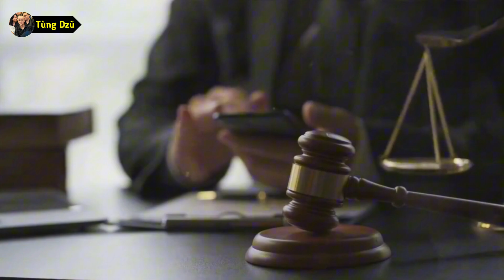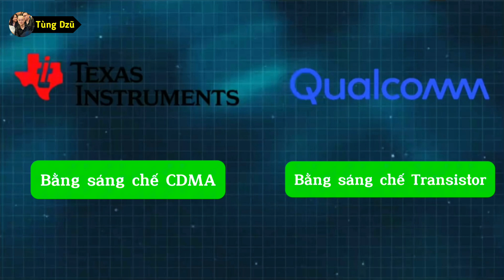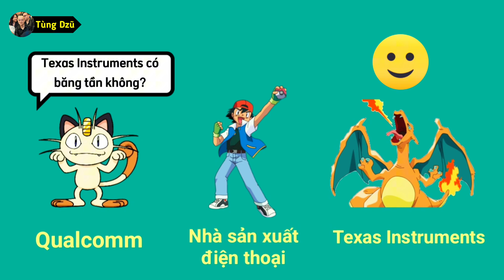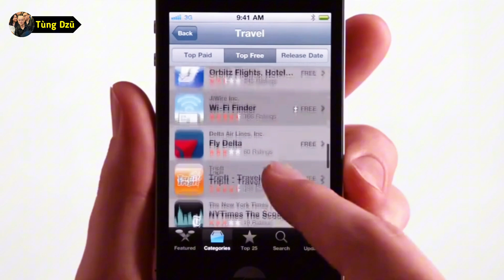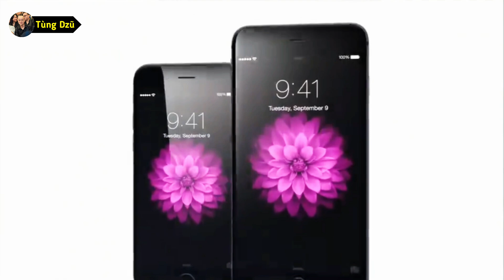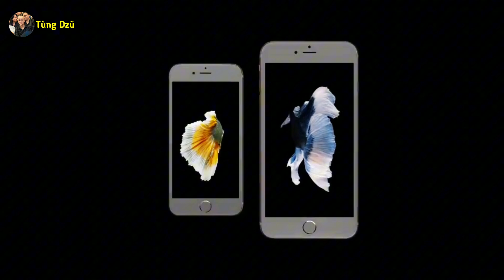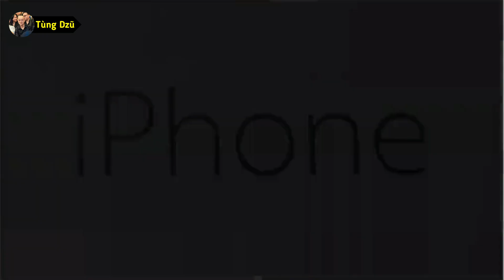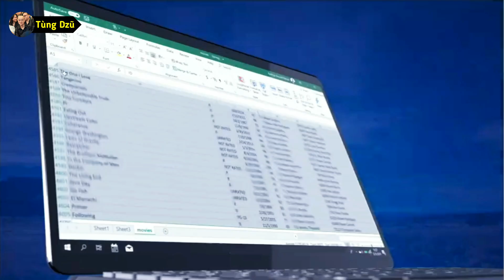Qualcomm: Vị Vua Di Động và Thuế Bản Quyền Tranh Cãi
🔥 Qualcomm - Đế chế chip di động và cuộc chiến bản quyền nghìn tỷ! 🔥
Qualcomm không chỉ là một công ty bán dẫn, mà còn là một “ông trùm” kiểm soát thị trường chip di động bằng "thuế bản quyền". Từ cuộc chiến pháp lý với Texas Instruments, Nokia, đến màn đối đầu căng thẳng với Apple, Qualcomm luôn biết cách khiến cả ngành công nghiệp phải dè chừng.

📌 Trong video này, bạn sẽ biết:
✅ Qualcomm kiếm tiền như thế nào từ bằng sáng chế?
✅ Vì sao Nokia, Apple, Intel đều từng đối đầu với Qualcomm?
✅ Qualcomm có thực sự độc quyền hay chỉ đơn giản là quá mạnh?

© Copyright by Tùng Dzũ ☞ Do not Reup